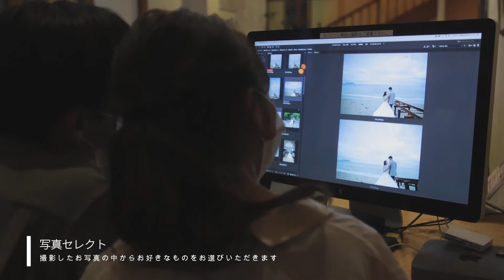フォトウェディングの衣装選びから撮影まで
たくさんの笑顔と幸せな時間をかたちに
さかえ写真スタジオではお二人の素敵な時間を
かけがえのない思い出となるよう一緒にサポートいたします